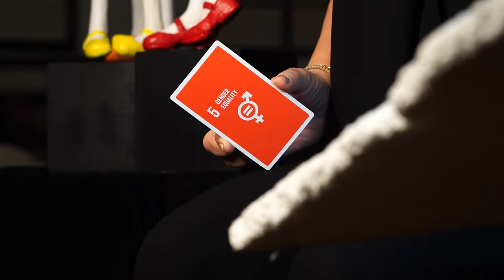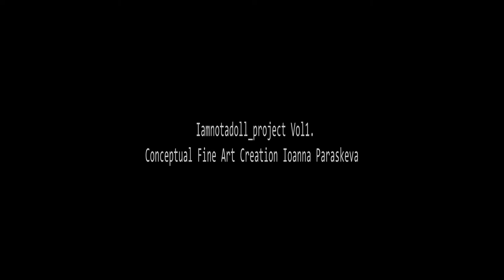Vol1 - Backstage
Interactive Art Project - Raising awareness on gender based violence, harmful practices & exploitation.

Conceptual Fine Art Creation @Ioanna Paraskeva
SDG5 Ambassador @AngelaGerekou @MariaVoskopoulou
iamnotadoll_project Ambassador @YiannisHadjiloizou
iamnotadoll_project Youth Ambassador @Jakeprekas
�Photography by @VagelisRasias
� Video @Sotiriszisidis
Make up artist styling Dimitris Dimitroulis
�Coordination/Production @AkathistiVekri